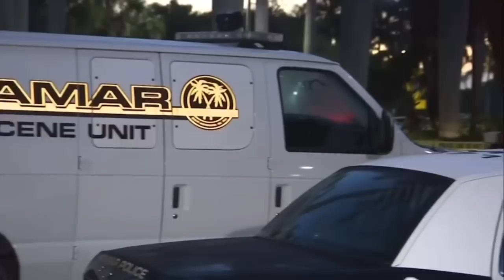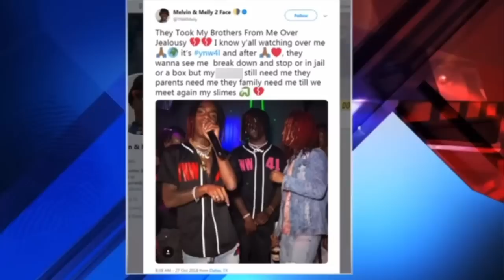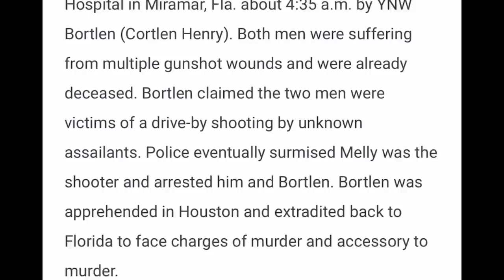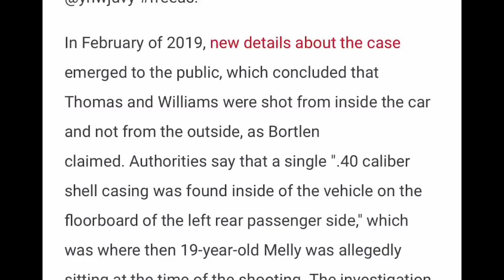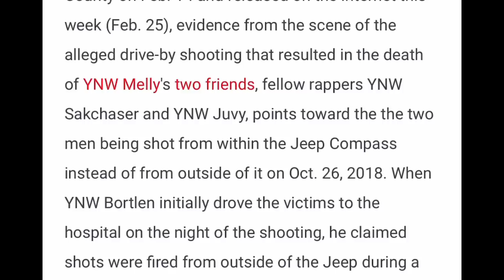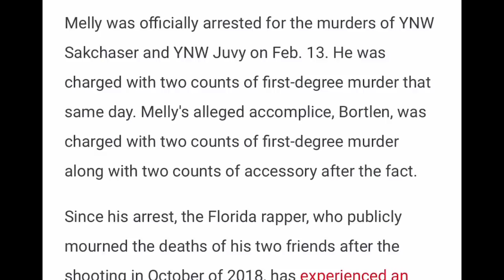Murder Culture: YNW Melly